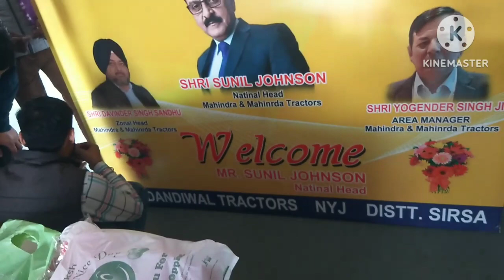Mahindra Novo Yuvo Jovi Dealership